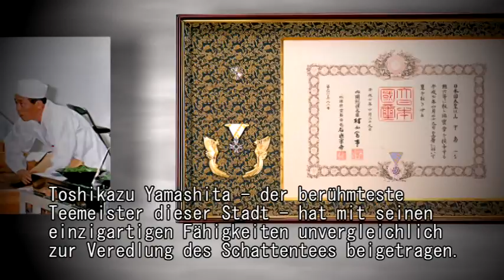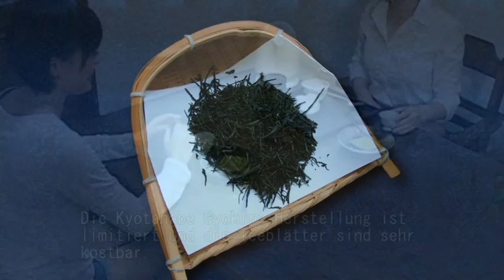Edler Yamashita Gyokuro Grüntee Zubereitung MaikoTee Japan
Der edelste "Tee aus dem Garten des Meisters" ist von unerreichter Qualität und einmalig in der weltweiten Geschichte des Teeanbaus. Die Pflanzen wachsen in dem Garten, der den Wohnsitz unseres bekannten und geschätzten Teemeisters Yamashita Toshikazu umgibt. Herr Yamashita überwacht die Herstellung dieses einzigartigen Tees Tag für Tag persönlich und stellt sicher, dass jeder Schritt beim Anbau und der Verarbeitung mit größter Sorgfalt und äußerstem Geschick geschieht.
Yamashitas Yashiki no cha duftet köstlich und hat einen unverwechselbaren Geschmack: vollmundig-edel, blumig, lieblich und sanft.
Wegen der überaus mühseligen und langwierigen Produktionsweise fertigt Herr Yamashita jedes Jahr lediglich wenige Kilogramm seines "Meistergartentees" an. Die dichtgerollten, dunkelgrünen Teeblätter behalten aufgrund ihrer außerordentlichen Qualität auch noch beim vierten oder fünften Aufguss ihren hocharomatischen Geschmack.

1. Die Einzigartigkeit von Yamashitas Gyokuro
Yamashitas Gyokuro weist zwei wesentliche Merkmale auf, die ihn von allen anderen Tees unterscheiden: zum einen wählt Herr Yamashita besonderen Boden aus, der genau die richtige Zusammensetzung an Nährstoffen und ideale Feuchtigkeit für die Teekultivierung aufweist. Zum anderen werden alle Blätter von Yamashita und seinen Schülern von Hand ausgewählt, gerollt und "gepresst". Beide Techniken sind zu aufwändig, als dass sie in großflächigen Teegärten durchgeführt werden könnten.

Herr Yamashita überprüft auf seinen Teefeldern jeden einzelnen Verarbeitungsschritt mit seinen eigenen Augen und Händen. Seine unermüdliche Sorgfalt gewährleistet den einzigartigen Geschmack und die unerreichte Qualität seines Gyokuros.

2. Sorgfältige Auswahl durch Handpflückung jedes einzelnen Blattes

Yamashitas Gyokuro wird ausschließlich per Hand gepflückt. Die manuelle und einzelne Plückung der Teeblätter (Shigokitsumi) stellt sicher, dass die Gyokuro-Blätter vor Schäden verschont bleiben, die durch Scheren oder Maschinen entstehen.

3. Einzigartiges japanisches Dämpfungsverfahren

Nach der Shigokitsumi-Ernte (Handpflückung) werden die Blätter mit heißem Wasserdampf behandelt und danach sofort abgekühlt. Herr Yamashita Toshikazu hat diese Verarbeitungsschritte in jahrelanger Erfahrung perfektioniert. Der Dämpfungsprozess ist äußerst wichtig, da er verhindert, dass die Teeblätter fermentieren. Der Erfolg der Dämpfung wirkt sich entscheidend auf die nachfolgenden Verarbeitungsschritte aus.

4. Dem Handrollen verschrieben

Herr Yamashita besteht darauf, dass alle weiteren Schritte bei der Verabreitung der Teeblätter durch manuelles Rollen geschehen. Im heutigen hochtechnisierten Japan ist diese Methode eine absolute Seltenheit geworden.
Die meisten Gyokuro-Hersteller sind von dieser mühsamen und zeitaufwändigen Methode abgekommen. Aber genau dieser Schritt in der Verarbeitung ermöglicht es dem erfahrenen Meister, das Produkt genauestens zu untersuchen und auch die kleinsten beschädigten Stücke zu entfernen. Temomi (Handrollen) ist das wahre Herz von Yamashitas Gyokuro-Herstellung.

5. Der geübte abschließende Handgriff

Der abschließende Schritt von Yamashitas meisterhafter Teeherstellung heißt "Itazuri". Weil der Wassergehalt der Teepflanzen in unserer Region sehr hoch ist, ist ein zusätzliches Kneten des Tees erforderlich. Dieser Verarbeitungsschritt ist ausschließlich eine Tradition der Gegend Kyoto. Der anspruchsvolle Gyokuro-Verarbeitungsprozess wird mit 30 Minuten Itazuri-Kneten beendet.

6. Adäquater Genuss von Yamashitas Gyokuro

Damit sich der einzigartige Geschmack von Yamashitas Gyokuro vollständig entfalten kann ist es sehr wichtig, dass Sie ihn mit der richtigen Wassertemperatur zubereiten. Zu heißes Wasser (70° C bis 100° C) kann den Tee herb werden lassen und zerstört das unverwechselbare, süßlichreife Gyokuro- Aroma.
Hochwertigsten Gyokuro sollten Sie zwei Minuten in lediglich 40° C warmem Wasser ziehen lassen (entspricht in etwa der Temperatur für ein heißes Bad). So erreichen Sie die feinste Aromaentfaltung und einen Geschmack, der den aller Tees übertrifft, die Sie bisher kennengelernt haben.
Verwundert über die dichte Konsistenz von Gyokuro rief ein englischer Gentleman nach dem ersten Schluck dieses außergewöhnlichen Tees aus: "Das schmeckt ja wie Suppe!"
Bitte nehmen Sie sich in aller Ruhe Zeit diesen Tee zu trinken und genießen Sie, wie sich sein Aroma langsam in Ihrem Mund entfaltet. Dann erleben auch Sie den einzigartigen Gyokuro-Geschmack, der nach dem Schlucken für immer in Ihrem Mund nachzuklingen scheint.